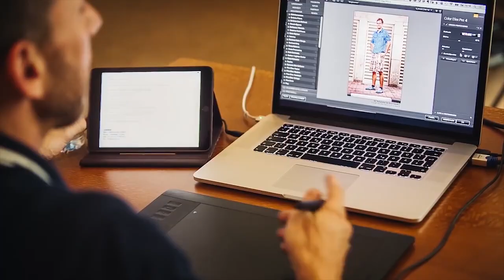Braucht man unbedingt ein großes Fotostudio?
Sag mir Bescheid wenn du mehr Videos zum Thema Studiofotografie haben willst.

Dein Feedback ist meine Aufgabe!

Hier die neue Kamera

➤ Mit dieser Ausrüstung arbeiten wir regelmäßig:

▸ Mikrofon: Rode Podcaster mit USB-Anschluss für Mac + PC

▸ Funkmikrofon: Rodelink Filmmaker Kit*

▸ Kamera: Canon 5D Mark IV

▸ Objektiv: Canon 24-105mm f/4

▸ VLOG-Kamera: Canon Legria Mini X Camcorder

*Es handelt sich hier um Partner-Links zu Amazon*